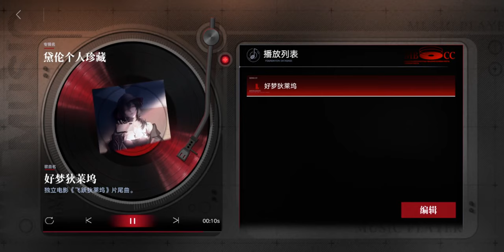[CN] Path to Nowhere - Music Record: Good Night Dillywood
Music Record: Good Night Dillywood (好梦狄莱坞) in Path to Nowhere (无期迷途)

Obtained from: Beyond DisCars (飞跃狄斯卡) Event

_Timestamps:_
00:00:00 - Music Record: Good Night Dillywood (好梦狄莱坞)